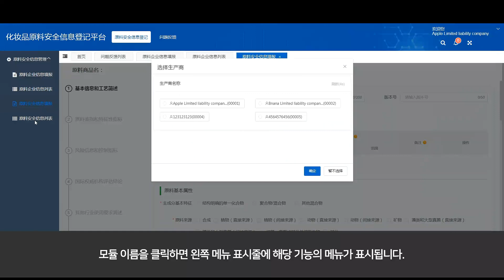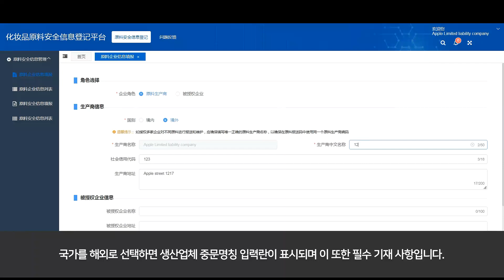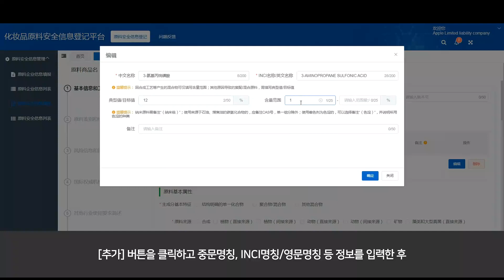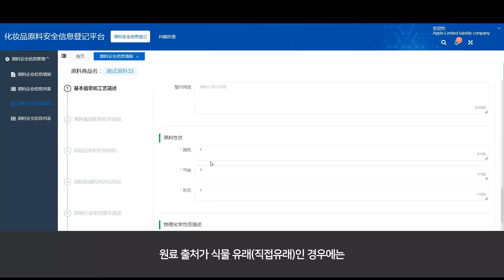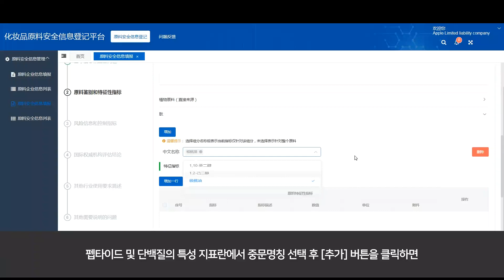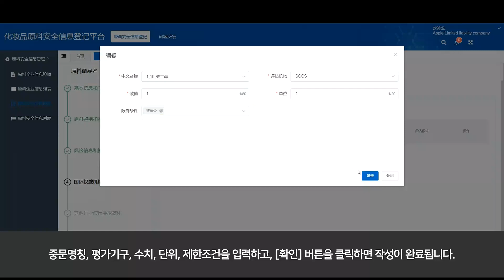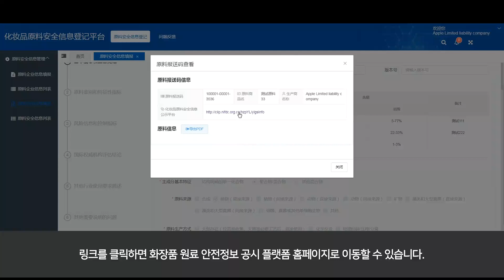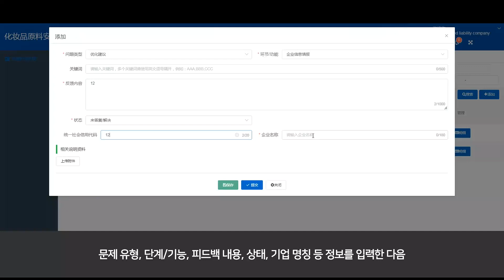중국 화장품 원료 정보 등록 플랫폼 시연 동영상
중국 화장품 원료 정보 등록 플랫폼 시연 동영상입니다.